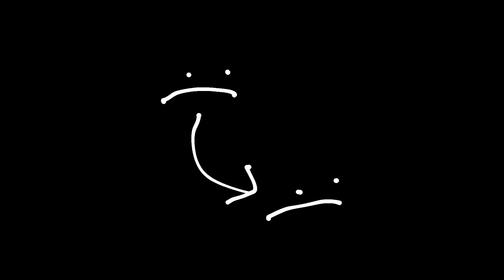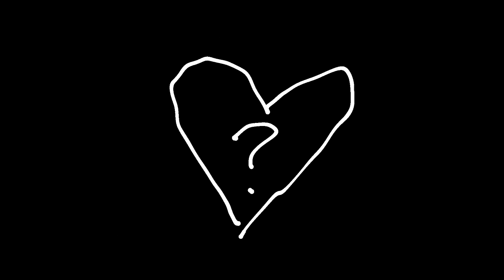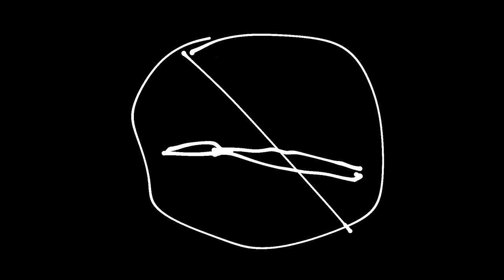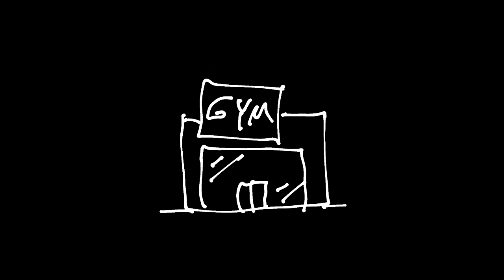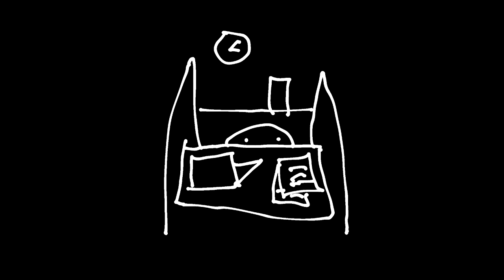Torsoless Tim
Tim is sad. Because he has no torso.
This video popped into my head fully formed back in April, and now it's real. Enjoy.

Hello my name is Henry Boyer, also known as Henereye, I make videos on Youtube, they are funny videos, they are comedy videos, they are comedic videos, they are creative videos, they are horror videos sometimes which is strange because I don't really like horror but whatever, I am a teenager, 17 years old, I am from Portland, Oregon, which explains why so many of my videos are filmed in Portland, Oregon, I am inspired by Scott the Woz and also Brian David Gilbert and also Jschlatt and also Alpharad and also TomSka and also Bill Wurtz and also Jacksfilms and also Slimecicle and I am not inspired by Pewdiepie but if I put Pewdiepie's name in the description then YouTube might recommend this video to more people, I just looked up a list of popular searches on YouTube, asmr music markiplier old town road billie eilish pewdiepie vs t series fortnie david dobrik jacksepticeye joe rogan james charles baby shark bts dantdm snl game grumps cnn wwe lofi minecraft okay I think that's enough, bye